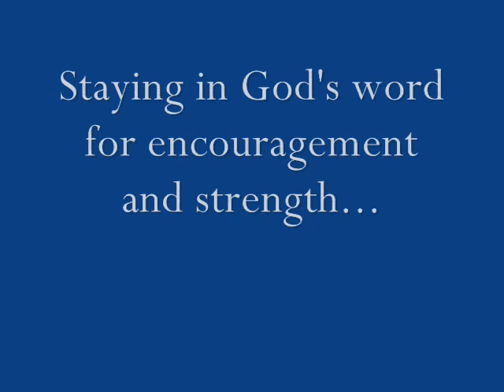Beautiful Transformations Weight Loss Challenge Wk5: Journal/Stats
Starting Stats:
~Weight 161.8lbs
~Height 5'0''
~Waist 38''
~Legs (R) 25.8'' (L) 25''
~Arms (R) 13'' (L) 13.1''

Myfitnesspal: 130ismygoal